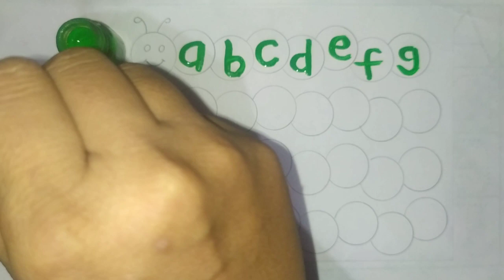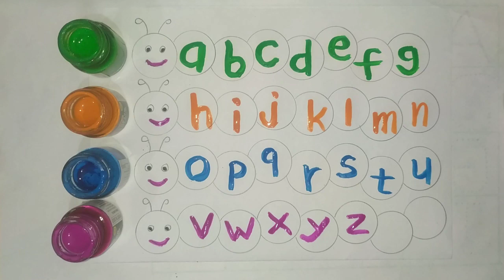A for apple, B for ball, English Alphabets,छोटे बच्चों की पढ़ाई, toddlers abcdsongs kidssong,T106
a for apple vala
a for apple b for abc
a for ant abcdefg classic
abc song english alphabet
abcd cartoon
abc cartoon abc
abc a for apple
bi for boy
alphabet songs
chu chu tv star
a for ant
nursery rhymes
abcd rhymes abcd
d for dog
abc Alphabets
b se badka apple
b for ball abcd
a se apple vala
a b c d e f g h
abc varnmala
alphabet
varnmala alphabet songs for children
abc Alphabets learning
abc Alphabets writing
abc Alphabets learning for kids
abc Alphabets rhymes
abcd alphabets song
abcd bolne vala gana
abc Alphabets kitne hote he
abc Alphabets latters
abcd for lkg
abcd bachcho ke liye
easy abcd
simple learning abc
bachcho ko abcd kaise sikhae
Smart Kids Series
abcd abcd
abcdefghijklmnopqrstuvwxyz
g for got
w for x mus tree
abcd song
abcd rhyme
abcd  cartoon
abcdefu
abcd song nursery rhymes
abcdefg
abcd small letters writing
abcd cursive writing small letters
a to z abcd
writing abcd small letters
writing abcd writing
writing abc for kids
writing abcd small
writing abcd video
writing abcd a to z
writing abcd ki
writing abcd wali
alphabetical order
alphabet writing prectice
alphabet writing
alphabet writing style
alphabet abc
alphabet sounds
kids tathya show
cartoon
game

Hindi Tag:
ए फॉर एप्पल, ए फॉर एप्पल की स्पेलिंग
वर्णमाला
अ आ इ ई ऊ ए ऐ ओ